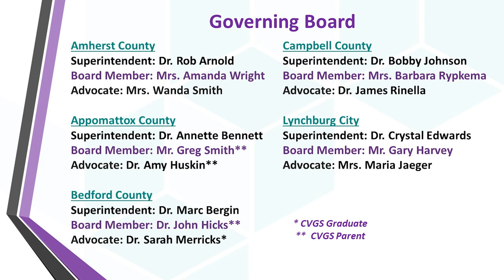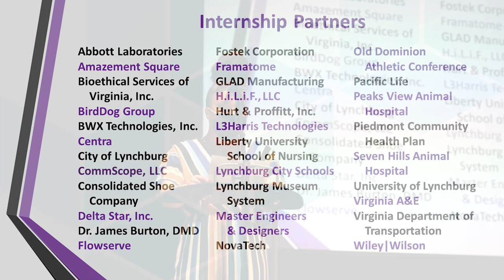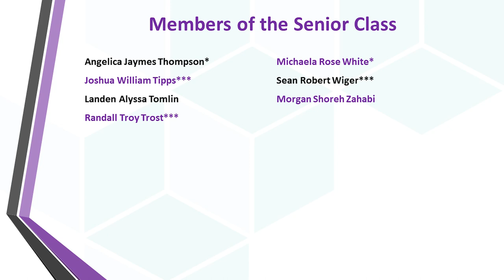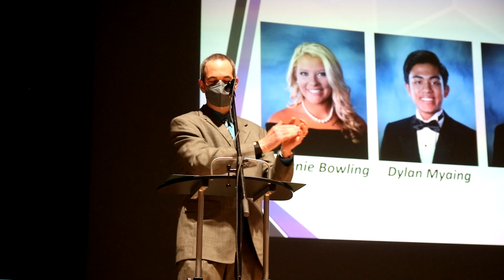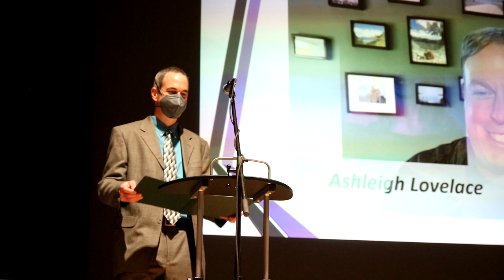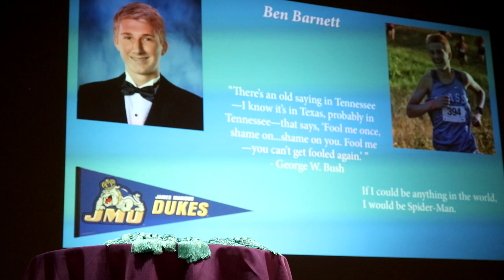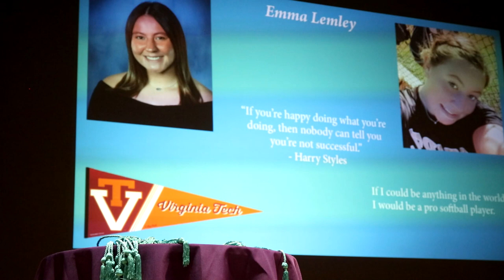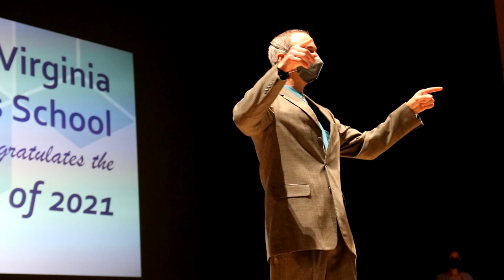CVGS Senior Recognition Ceremony 2021 (05 02 21)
This is a fantastic video of our Senior Recognition Ceremony for the CVGS Class of 2021! I am delighted with the work Bradley Wetzel did (CVGS '14) both filming the event and editing this video to include video messages from honored CVGS graduates, the senior pages from the yearbook, and the class photo at the end. Congratulations to the amazing members of this class, students who persevered, survived, and even thrived during a global pandemic. These are young leaders in whom we take great pride! Congratulations, Class of 2021!